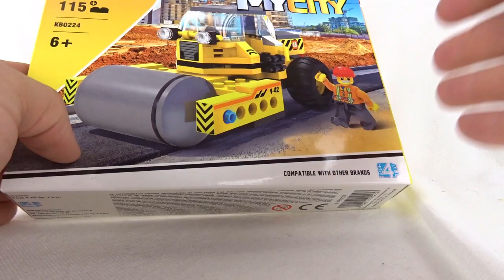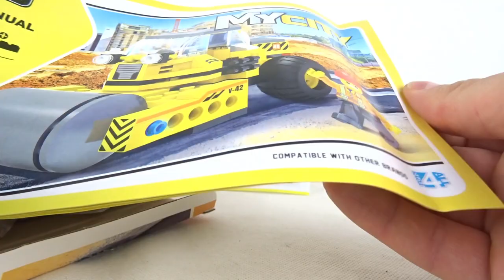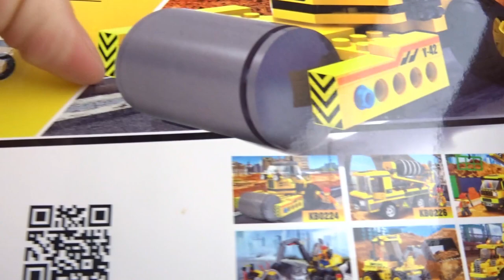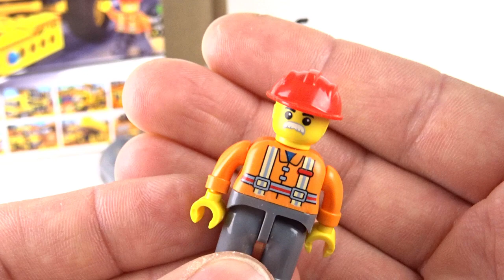WALEC od KLOCKI BLOCKI